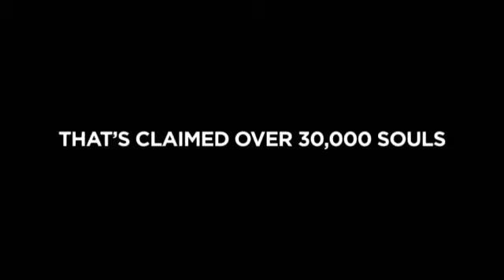Great Lake Warriors: Image Spot | History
Great Lake Warriors. New Series Premieres July 19th. Thursdays 10/9c.